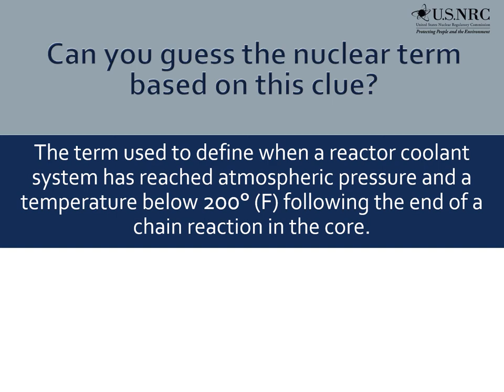Guess the Nuclear Term - 5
Nuclear Term - 5 - Clue: The term used to define when a reactor coolant system has reached atmospheric pressure and a temperature below 200° (F) following the end of a chain reaction in the core.